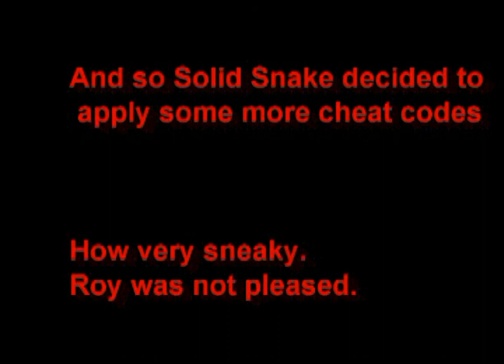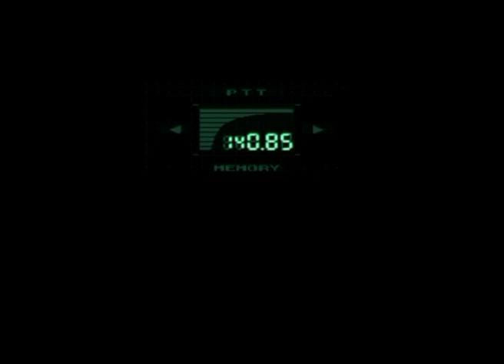Metal Gear Spunk Episode 1 Outer Heaven Wankers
Continue on with Solid Snake's quest to take over the world with Metal Gear.
In this years episode - Snake goes to the wrong place, gets a pebble and finds a gun.

Metal Gear Solid is owned by Konami